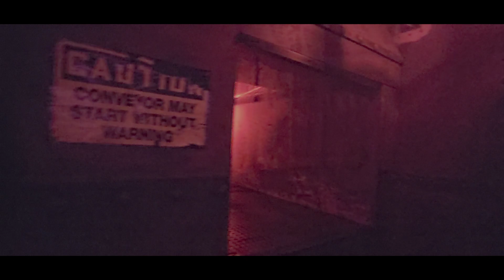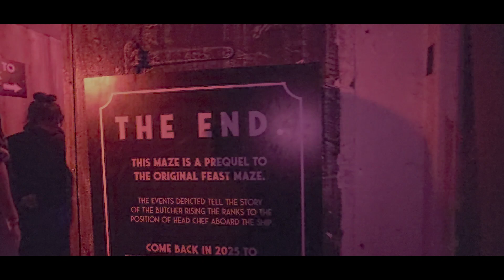DARK HARBOR FEAST MAZE 2024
Step inside the backend of the ship’s kitchen to witness the origin story of The Chef, who began his career as a young, ambitious and handsome Butcher with his eye on the head chef role aboard the luxury cruise liner. After chopping up flesh for years on the ship, The Butcher grew resentful towards the ungrateful First-Class Passengers who consumed his meticulously prepared meats. Frustrated, The Butcher takes recipe creation efforts into his own bloody hands by adding a special ingredient that no one can quite put their finger on. Will you be able to escape the wrath of The Butcher or will you be served up next?